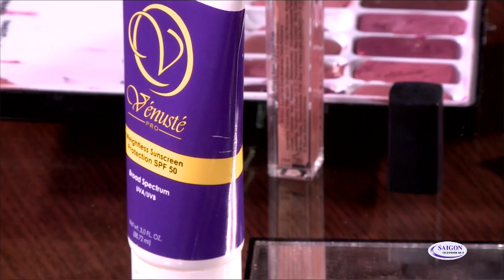Beauty and Life Style - 160130 - p1 ( trang diem 1 )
Beauty and Life Style